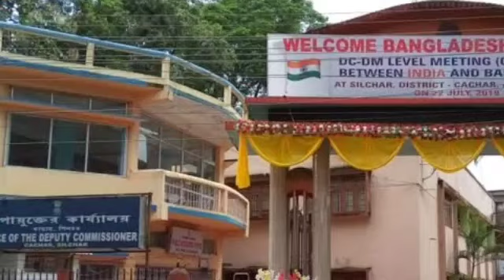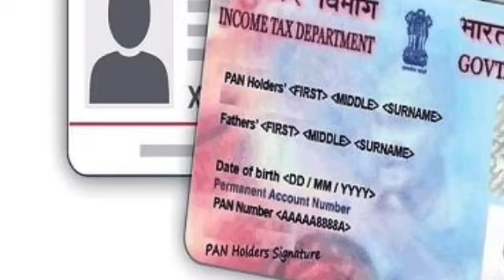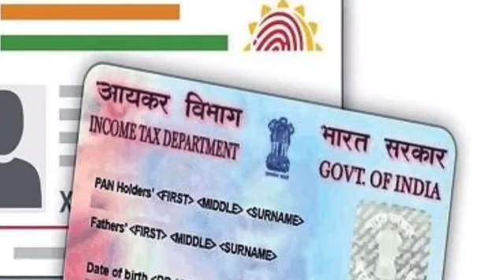Silchar Bangla News। Silchar Karimganj Hailakandi Today 9 January Bangla news